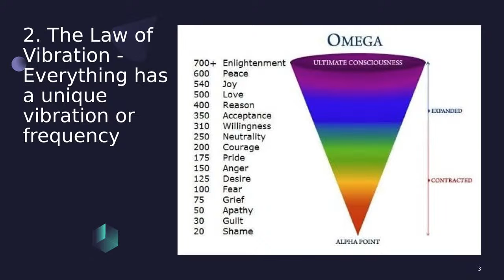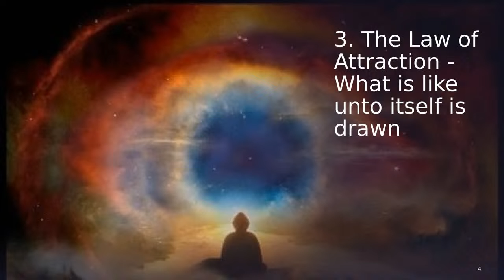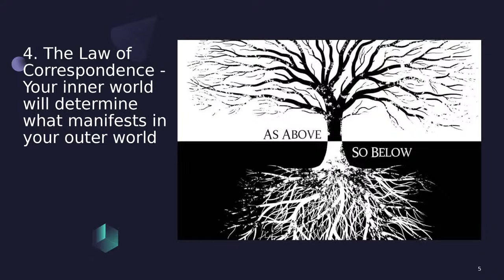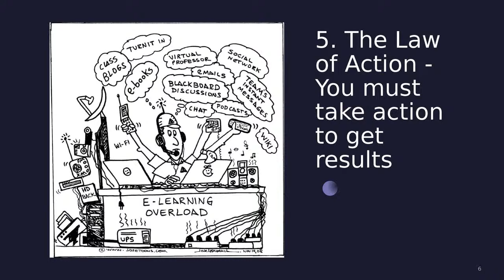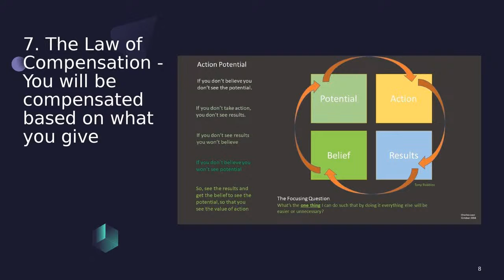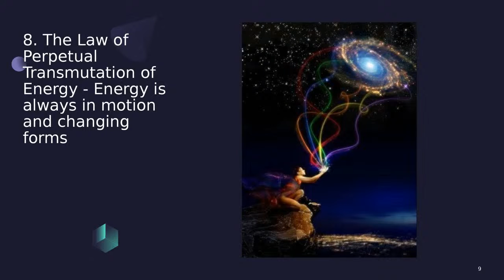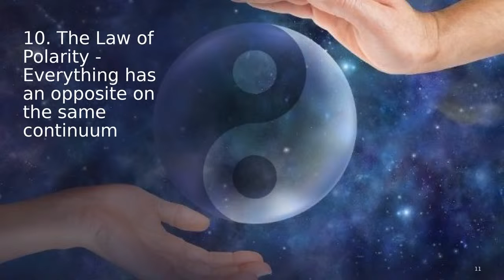12 Universal Laws And Real World Examples - Episode 103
On this episode we will exploring the 12 universal laws and giving real world examples of them in real time. We will be also giving advice on how to use these laws to help you in your everyday life. Let's Get Into It...